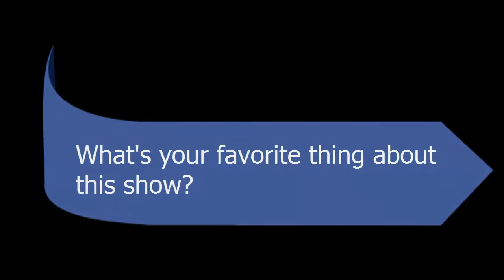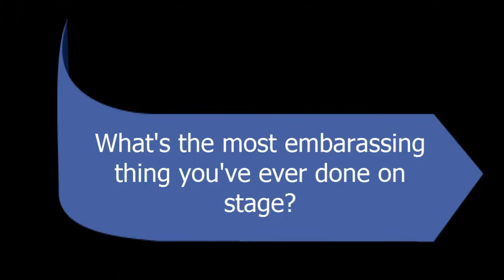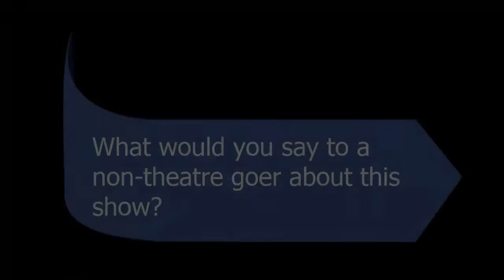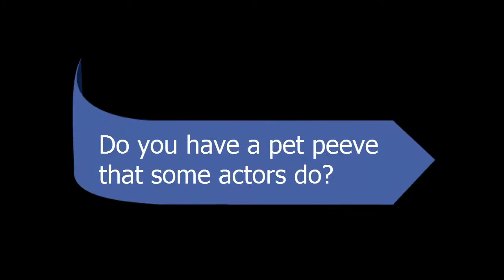Christopher Columbus!: The Road to Little Women, the Musical Cast Interview: Mary Long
An interview with cast member, Mary Long, who plays Clarissa. Catch Langley High School's production of Little Women, the Musical Nov 14th-16th. saxonstage.brownpapertickets.com